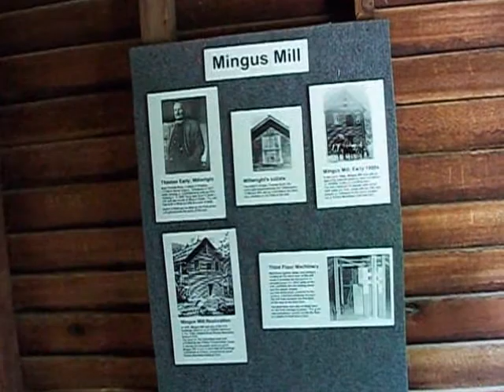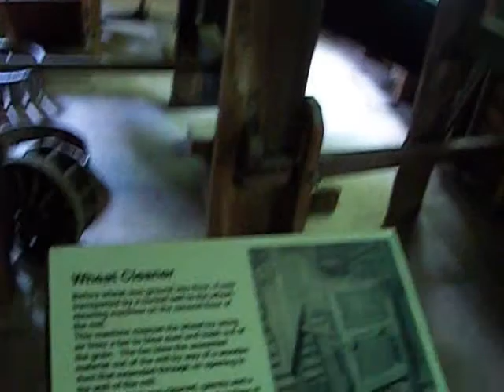Summer Trip 2012: Mingus Mill (2)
Mingus Mill, GA